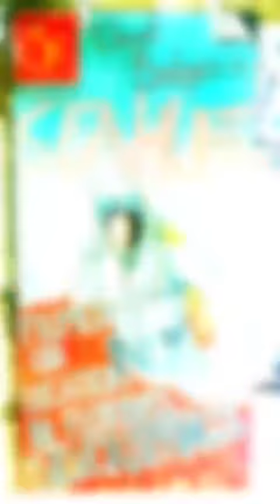Creando Memorias hermosas con mi familia 👨‍👩‍👧‍👧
Amo la coleccion de recuerdos!! y quise compartirles este lindo recuerdo de lo que fue nuestras vacaciones en Abril 2022 en Punta Cana, Republica Dominicana 🥰 y parte en Orlando USA. ❤️